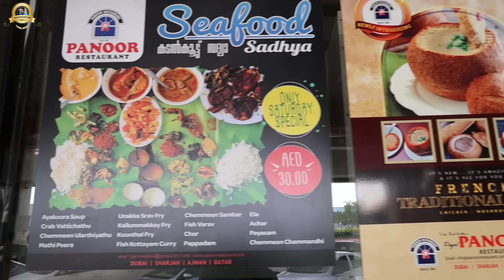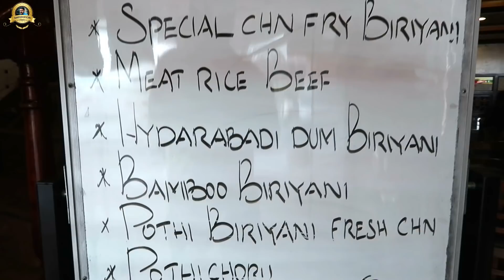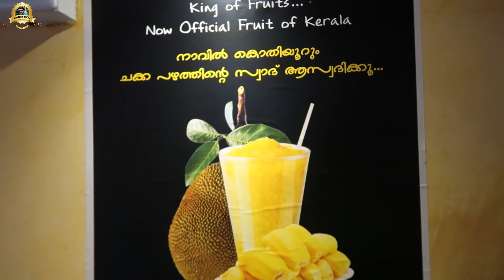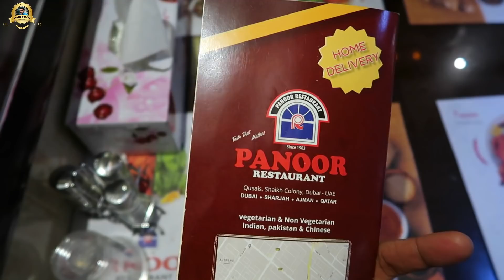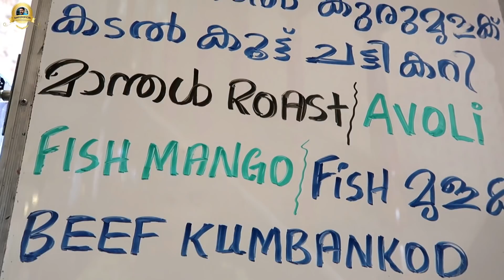Bamboo Chicken Biryani | Yummy tasty Biryani from panoor restaurant dubai,UAE | Food Vlog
❤ Best Bamboo Biriani in Dubai.

Bamboo Biryani at Panoor restaurants is the most best Bamboo Biryani available in the uae. I went to the Panur restaurant in Qusais and had a special bamboo biryani I tasted.
The Chicken Biriani served from a Bamboo stalk Steaming hot, yummy super tasty biryani . The balance between the Rice and masala is exquisite.Spices in the Meat and Masala simply melt into your mouth.

this restaurent at al qusais is a good restaurent with a very good ambience. the food tastes nice and i really enjoyed the time out there. the service was also nice,

Overall, I would recommend the place, jsut try it.

Physical address: Address: Road Near Airport Freezone Metro Station, A Qusais - Dubai

Useful videostwice in a week !!

Mic For Shooting:-
BOYA BY-M1 Omni Directional Lavalier Microphone

***Copyright:- All the content published on this channel is protected under the copyright law and should not be used / reproduced in full or part without the creator's (Shafeer) prior permission.***